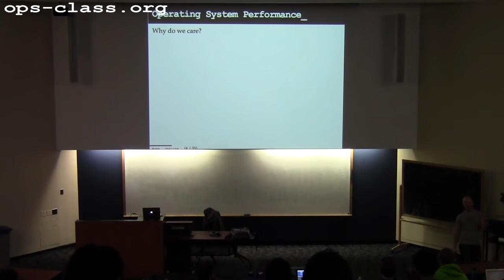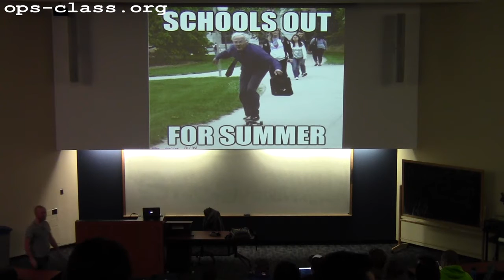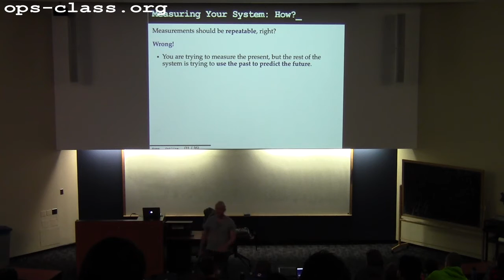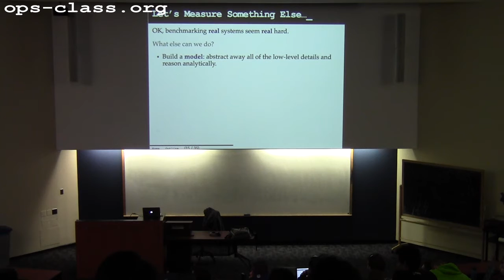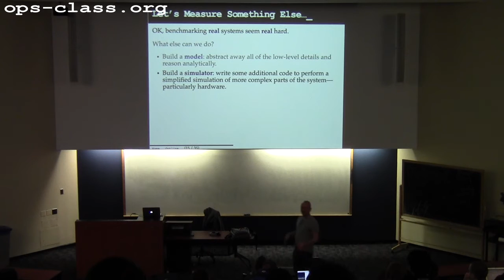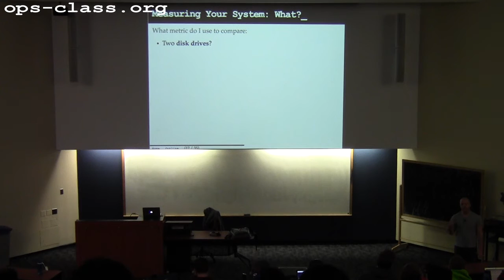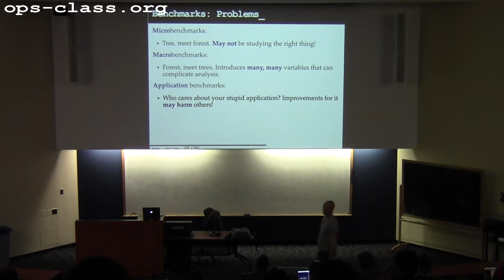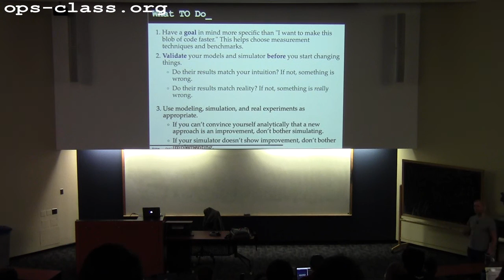25 Apr 2016: Performance and Benchmarking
Introduction to the challenges of benchmarking and performance improvement.